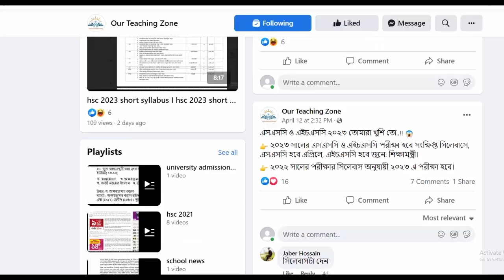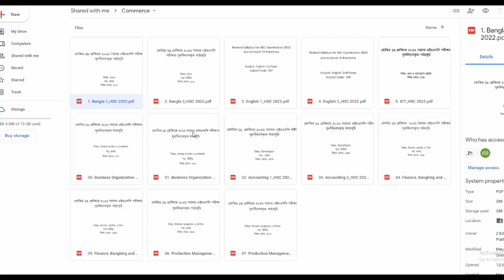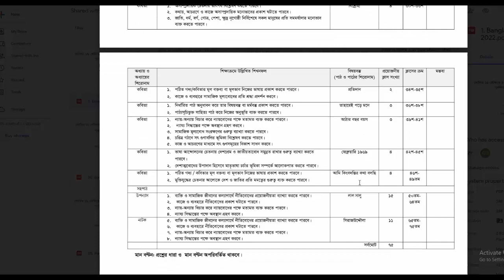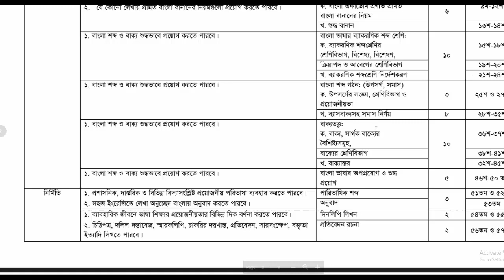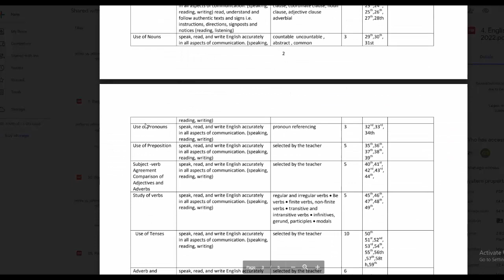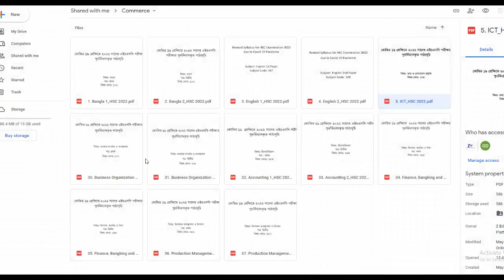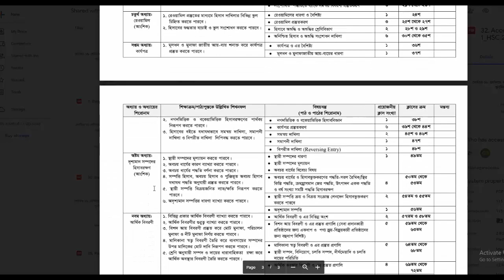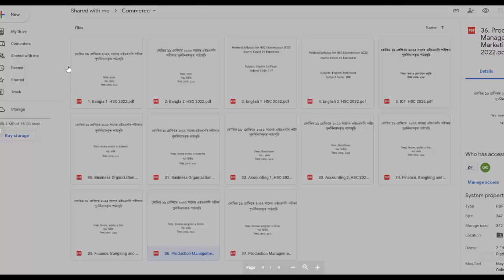hsc 2023 short syllabus commerce hsc 2023 short syllabus business studies hsc 2023 business studies